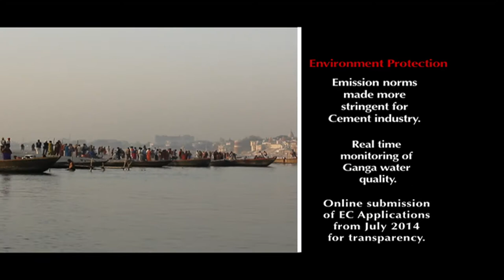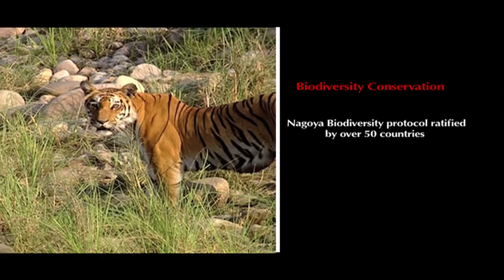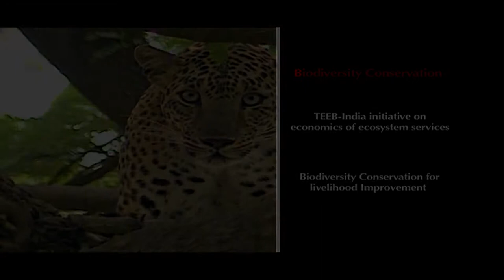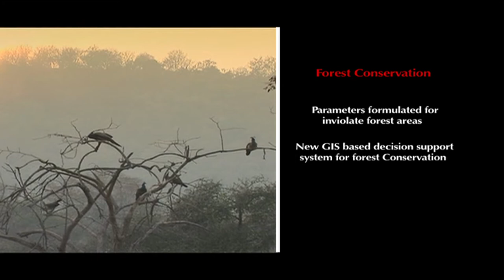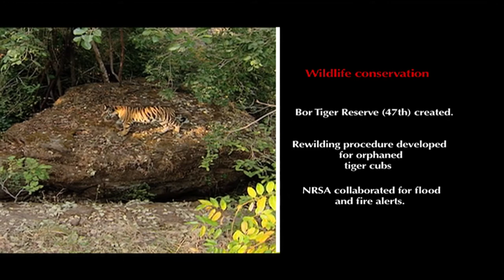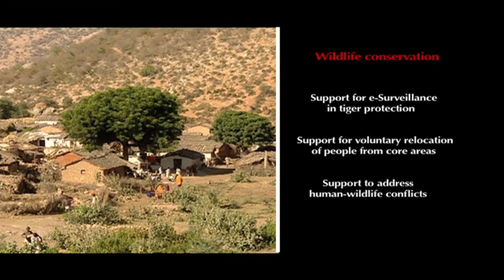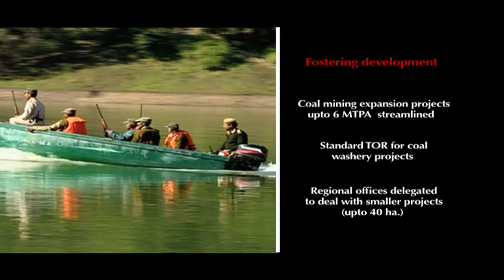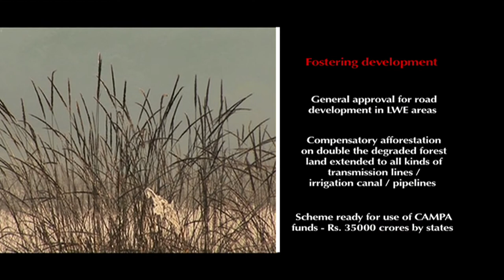A film on initiatives of the Ministry of Environment, Forests and Climate Change